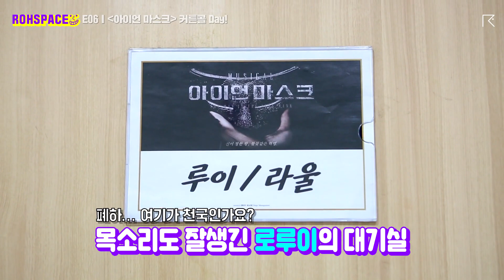200108 ROHSPACE 06 : 뮤지컬 ‘아이언 마스크’ 커튼콜 Day!